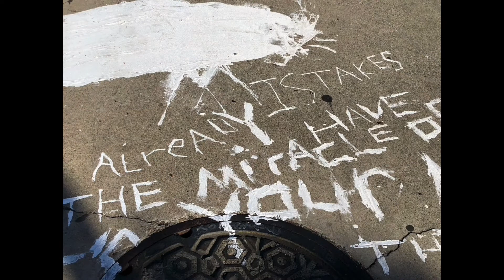Gibberish Telepathic Rats Text on the Pavement (Los Angeles, California 2022)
Gibberish Telepathic Rats Text on the Pavement